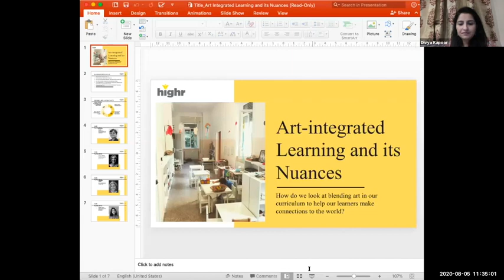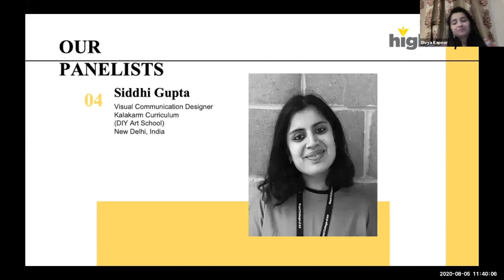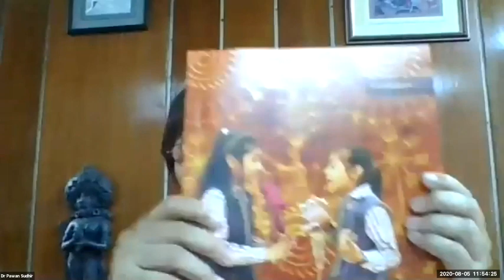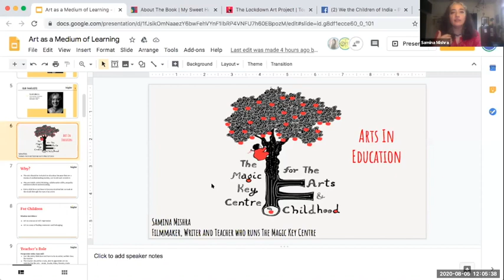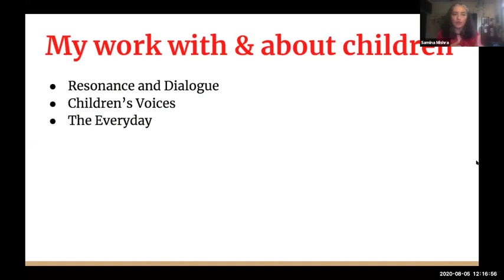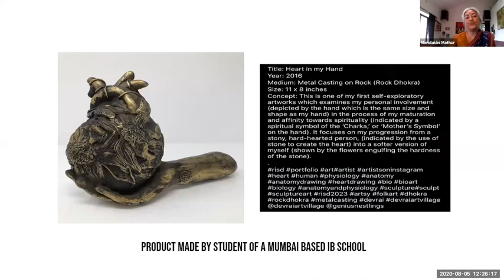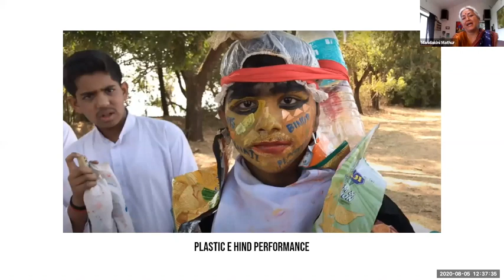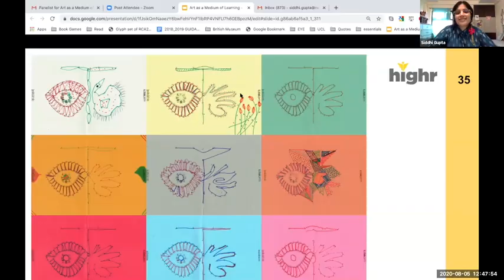Art as Medium of Learning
August 5, 2020: With everything digital, from subject lessons to sports, the student's ability to do hands-on tangible projects is hardly harnessed. It is challenging for teachers to create online experiences where students can use their tactile sense, and integrate such connections for them in their lesson plans. This session brings together art educators to talk about using art as a medium to nurture our students' freedom of expression and socio-emotional development. We will explore strategies of planning an art-integrated lesson to make them motivated and active learners.